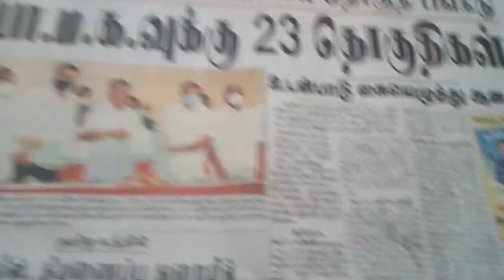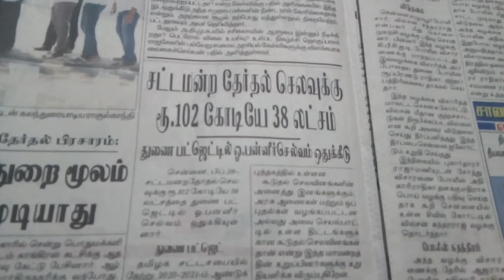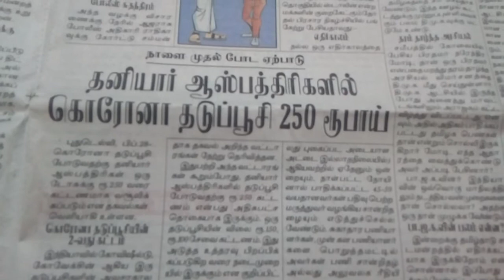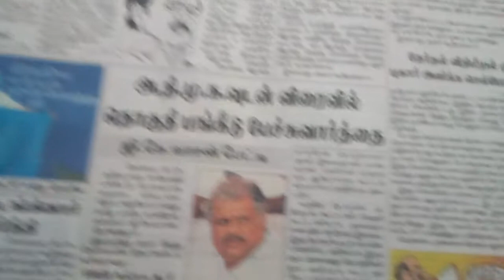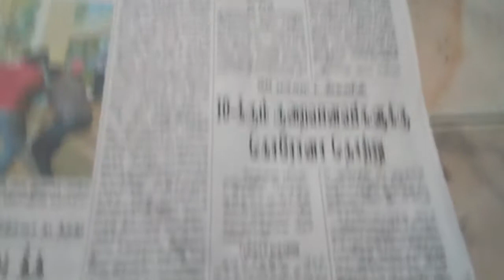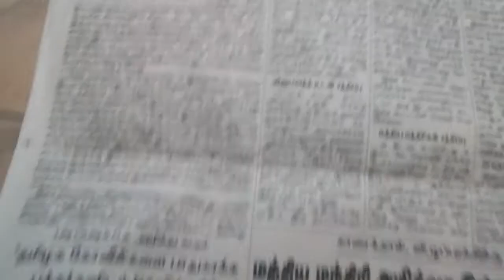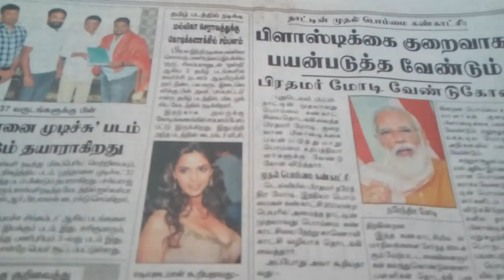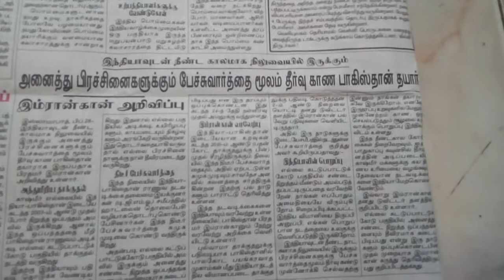Today's headlines News see full video 28.2.2021